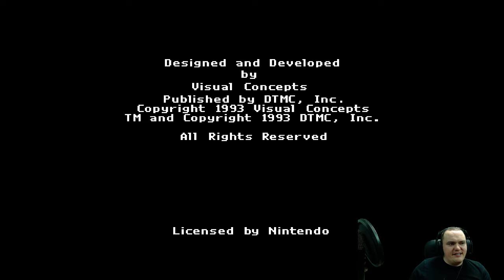Miridia plays Lester the Unlikely